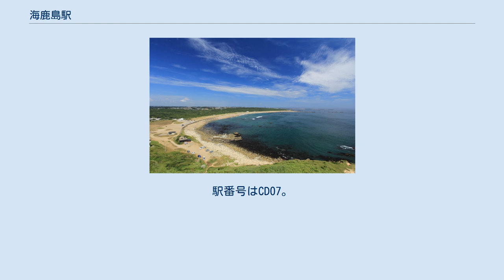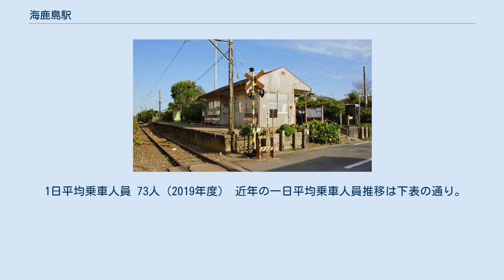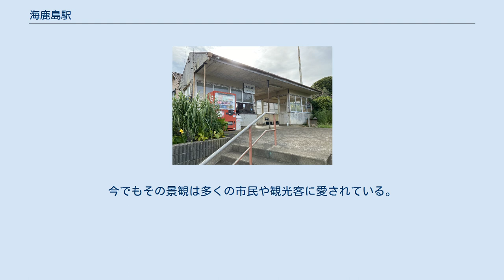海鹿島駅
海鹿島駅（あしかじまえき）は、千葉県銚子市小畑新町にある、銚子電気鉄道銚子電気鉄道線の駅である。
駅番号はCD07。
千葉県及び関東地方の最東端に位置する駅である。
 藤工務所が命名権（ネーミングライツ）を獲得、とっぱずれを冠した愛称となった。
その後2018年（平成30年）4月1日から、千葉市若葉区で鮮魚店を展開する有限会社石毛魚類が新たに命名権を獲得し、関東最東端より銚子港直送 千葉石毛魚類を冠した愛称に変更された。
 駅ホーム（2015年10月4日） 単式ホーム1面1線の地上駅。
無人駅。
清涼飲料の自動販売機あり、簡易トイレあり。
 2007年（平成19年）1月、ボランティアにより掲げられた「文学碑めぐり案内図」の看板によって、「関東最東端の駅」と表記されるようになった（2016年（平成28年）現在では、駅舎横に「関東最東端の駅」の碑が建てられている）。
 2007年12月まで小学生の通学時間帯のみ駅員を配置していたが、合理化により2008年以降本銚子駅共々完全無人化され、駅務室は物置となっている。
 1日平均乗車人員 73人（2019年度） 近年の一日平均乗車人員推移は下表の通り。
 君ヶ浜海岸 駅周辺は「灯台キャベツ」のブランドで知られるキャベツ（夏場はトウモロコシ）を産する畑地と住宅地が点在する。
風光明媚な景観を誇る海鹿島の海岸周辺には、かつて多くの別荘が建てられ保養地となり、明治時代・大正時代の文人たちがこれに滞在したことで知られる。
今でもその景観は多くの市民や観光客に愛されている。